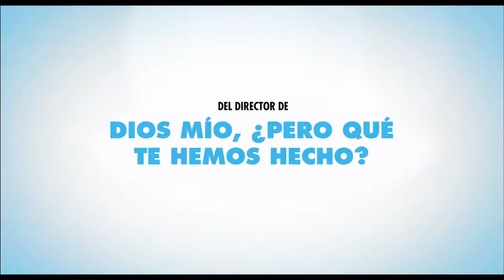Con los brazos abiertos ( À bras ouverts ) - Trailer español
Título: Con los brazos abiertos
Título VO: À bras ouverts
Director: Philippe de Chauveron
Actores: Christian Clavier, Ary Abittan, Elsa Zylberstein, Cyril Lecomte